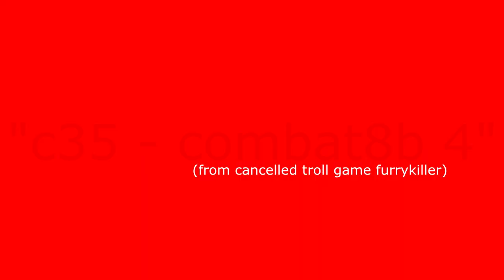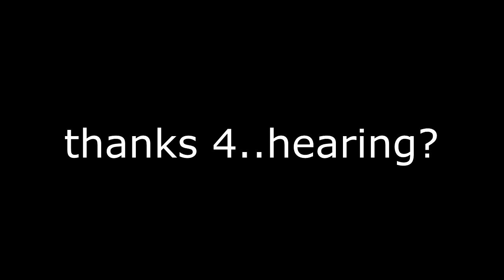the entire arenagame2 ost (as of 10/23/23)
0:00 - silence
0:03 - c32
1:29 - c34
2:26 - c35 - combat8b 4
3:27 - c37 - combat8b 7
4:30 - c38 - combat8b 11
5:24 - c39 - cb4
6:38 - c40

all music is made by me